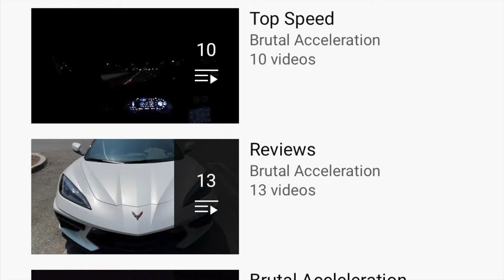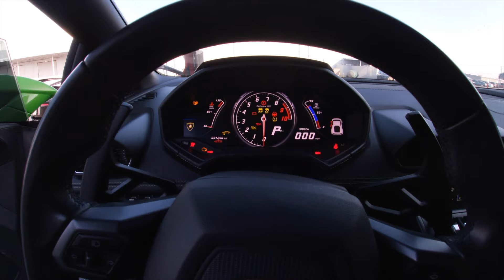Lamborghini Huracan Acceleration|Revs|Cold Start|POV Drive|V10 Symphony|City Drive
Lamborghini Huracan fast acceleration

Instagram channel name is down below to know every car I will drive and acceleration clips before the full video is uploaded.

00:00 Intro
01:02 Cold start
01:16 Revs
01:22 Sport/Auto mode
02:56 Corsa/manual mode
03:48 Sport mode again
04:26 Corsa
04:52 City drive
08:58 Exhaust crackle/popping sound
09:43 Cruising
10:05 2nd gear
10:21 3rd gear
10:35 2nd gear
11:16 4th gear
12:36 5th gear